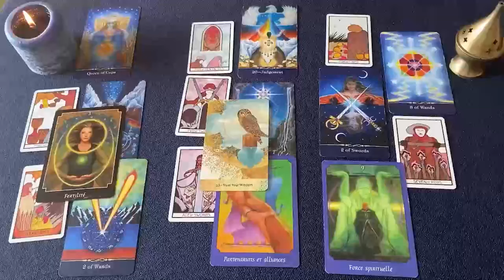PISCIS ALGUIEN QUE FALLECIO QUIERE QUE SEPAS ESTO ✝️😇🙏🏻 HOROSCOPO PISCIS AMOR JULIO 2024 ❤️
PISCIS amor
PISCIS JULIO 2024 Lectura del Tarot del Amor
PISCIS 2024
PISCIS hoy
PISCIS JULIO
PISCIS JULIO 2024